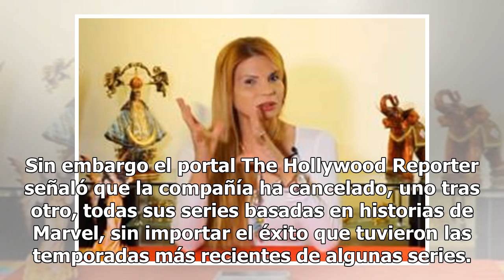Netflix se deshace del material de Marvel, ahora cancela "The Punisher" y "Jessica Jones"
Después de rumores y especulaciones Netflix decidió cancelar las dos últimas series de Marvel, "The Punisher" y "Jessica Jones", las únicas dos que quedaban "vivas" tras cancelar Daredevil, Luke Cage, Iron Fist y The Defenders. De acuerdo a Gizmodo, hace meses Netflix anunció que "nadie los obligarí...